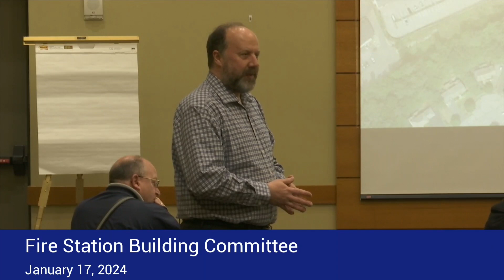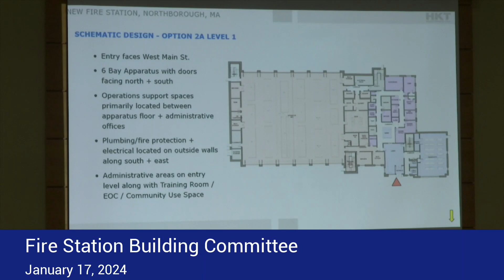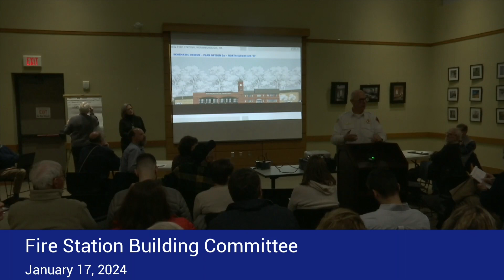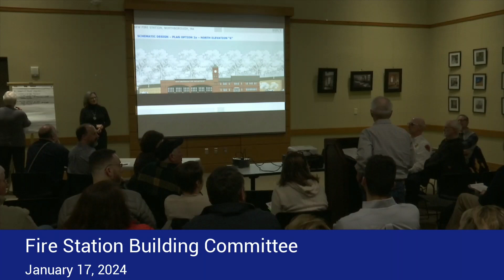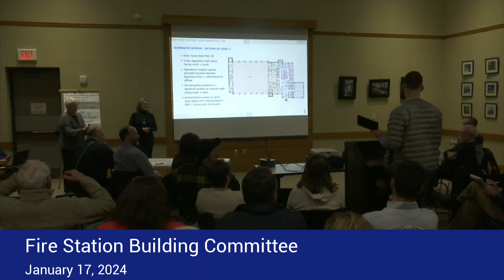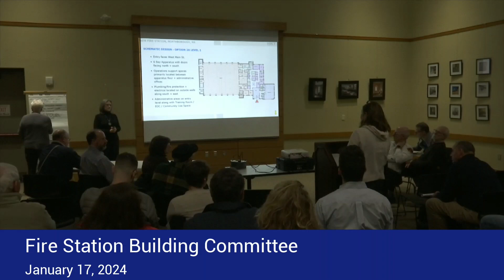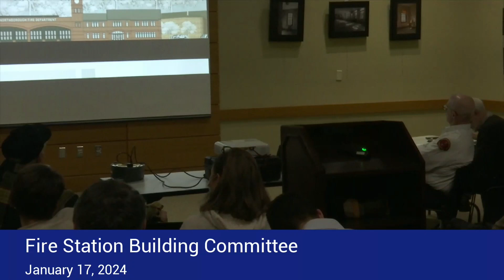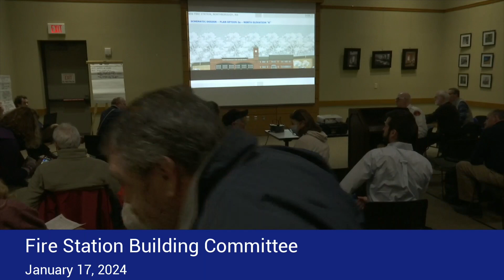Fire Station Building Committee.2024.01.17